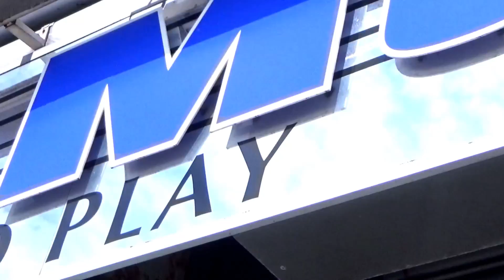Straight outta Southport - SPT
I'll probably stick to MMA but if you want to see more L cube i'll start a go fund me